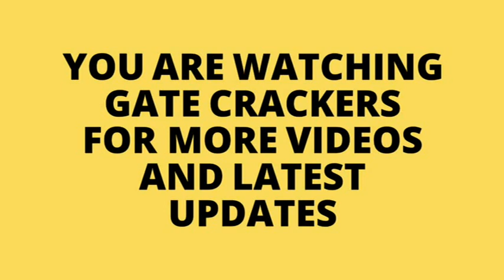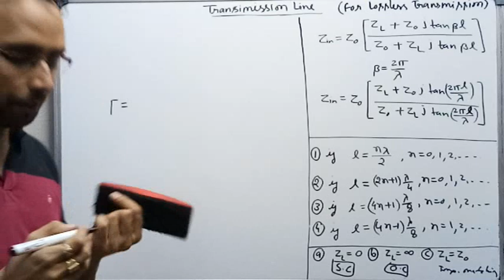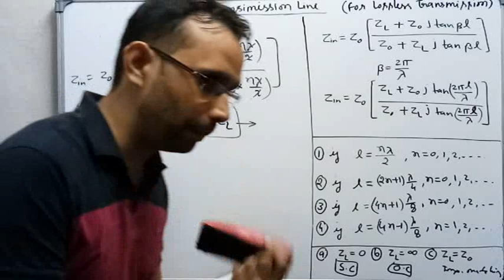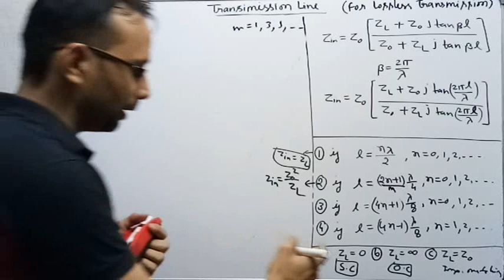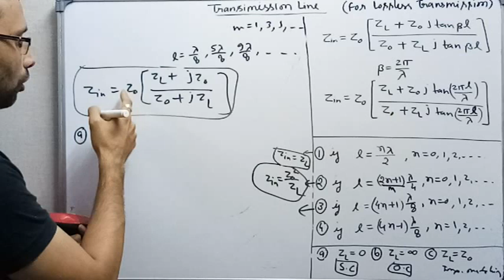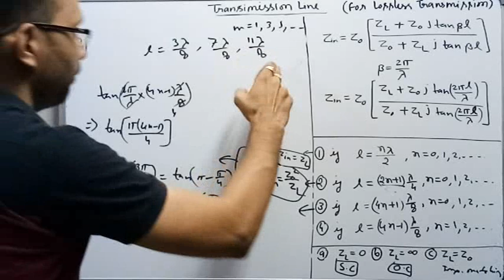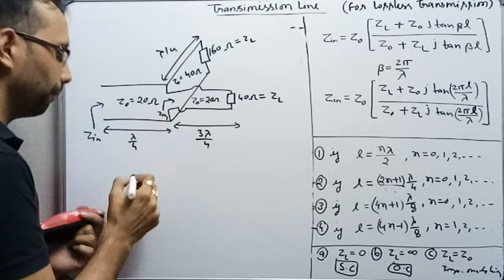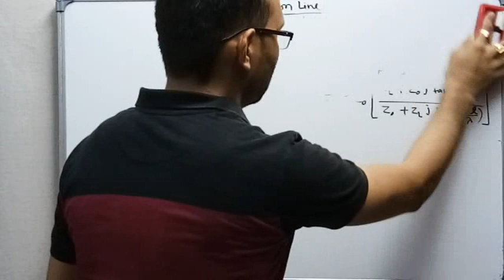Transmission Line-5 | Input Impedance (EMT-16) by SAHAV SINGH YADAV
Transmission Line-5,
Brahmastra of Transmission Line,
Input Impedance of Transmission Line,
Students preparing for GATE should follow this order:
(Brahmastra for Self Preparing Students)
*Share this post with needy aspirants*
10. Microprocessor: Upcoming.